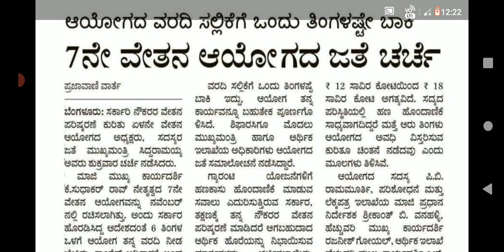7ನೇ ವೇತನ ಆಯೋಗದ ವರದಿ ಮತ್ತೆ ಆರು ತಿಂಗಳು ವಿಸ್ತರಣೆ ಎನ್ನುವರು ಈ ಒಂದು ವಿಡಿಯೋ ಒಮ್ಮೆ ನೋಡಿ /7th pay latest news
7ನೇ ವೇತನ ಆಯೋಗದ ವರದಿ ಮತ್ತೆ ಆರು ತಿಂಗಳು ವಿಸ್ತರಣೆ ಎನ್ನುವರು ಈ ಒಂದು ವಿಡಿಯೋ ಒಮ್ಮೆ ನೋಡಿ /7th pay latest news